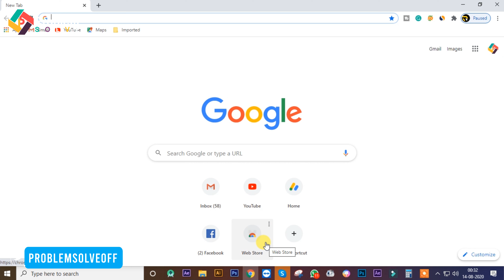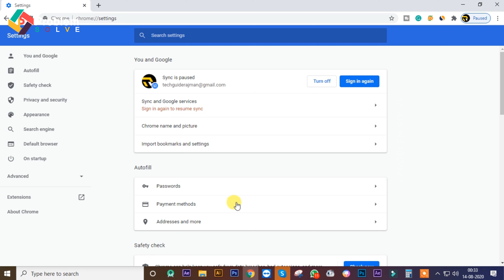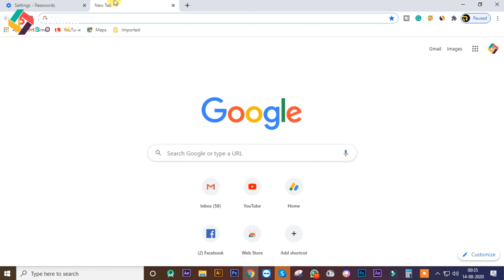Gmail hack hone se kaise bachaye 2020 | Gmail hack kaise pata kare | how to hack gmail account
Aaj ki video mein aapko ye pata chalega ki apna gmail account hacked hone se kaise aap bacha sakte hai taki aap gmail hack na ho paye.

1. My HD Camera
2. My Microphone
3. My Studio Lights
5 . My Tripod
6 . My Smartphone
7 .My Studio Green screen